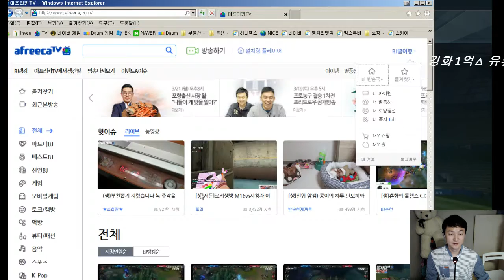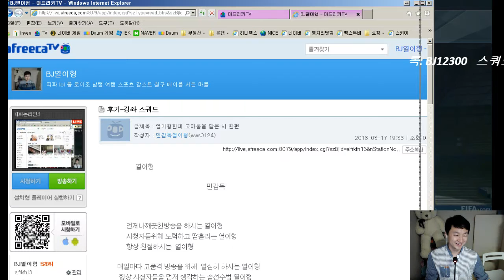피파3 열이형!! 미친 좀비!! 천생 레전드!!! 꼭봐라!! 가으아님 피파온라인3/fifaonline3